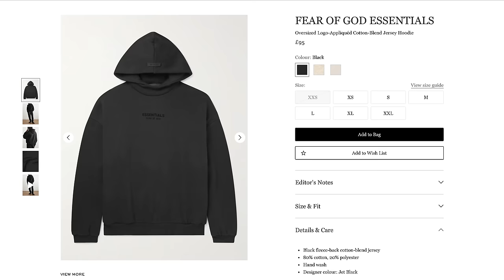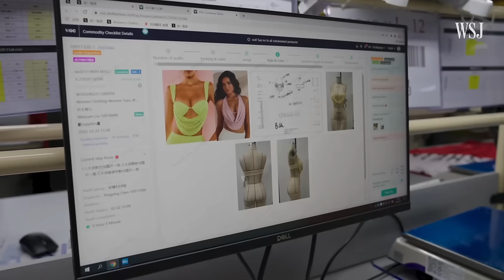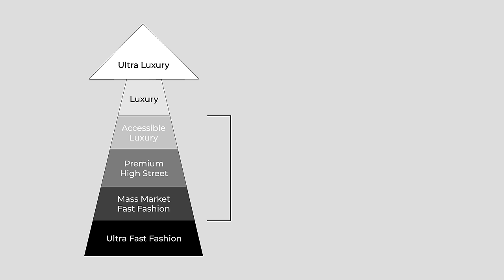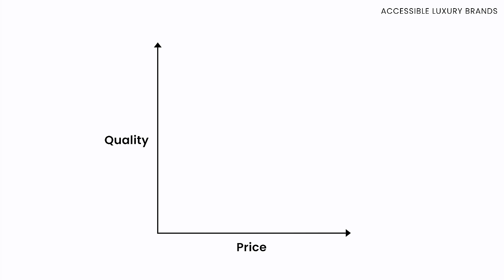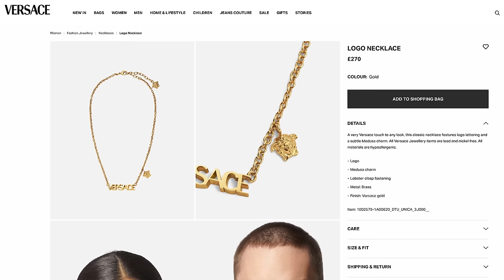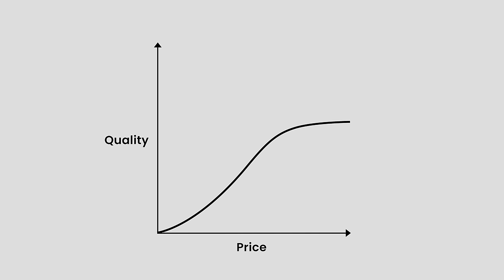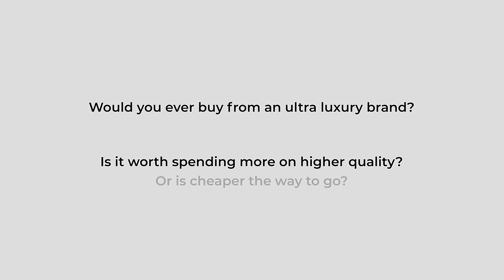Are More Expensive Clothes Actually Better Quality?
“You get what you pay for” - I’m sure you’ve heard this saying many times before; and that can certainly be true in many areas. A higher price often comes with better quality/service/experience, but not always; so in today’s video we’re going to find out if that applies to fashion.

Timestamps:
0:00 - Intro
0:46 - Categories of Fashion Brands
2:21 - How To Recognize Poor vs Good Quality In Clothes
7:15 - Does Quality Increase With Price?
9:14 - Price/Quality Relationship In Jewelry
10:18 - The Placebo Effect

Shot with:
- Canon EOS R6
- Canon RF 24-70mm F2.8 L IS USM Lens
- Canon C70
- Canon RF 28-70mm F2.0 Lens

Some of the links above are affiliate links, meaning that I will earn a small percentage of sales when you click through and make a purchase, at no additional cost to you.